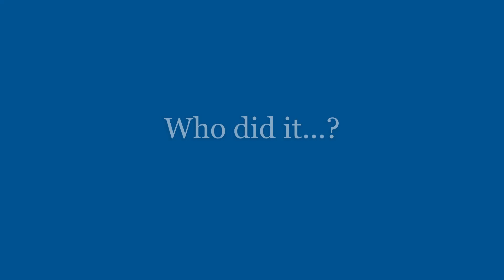So... who did it? WCUE murder mystery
The answer will be posted once we have at least a few guesses. So, who do you think did it?